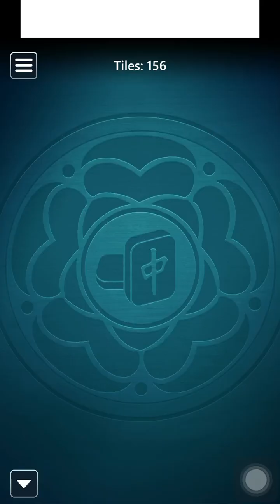Microsoft Mahjong Mobile|Classic Medium|June 2,2024|Daily Challenges